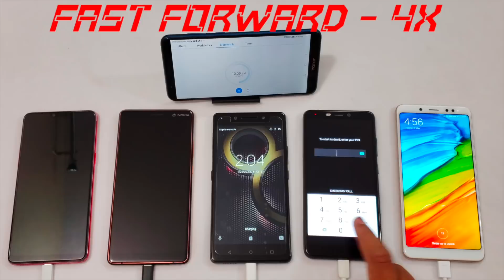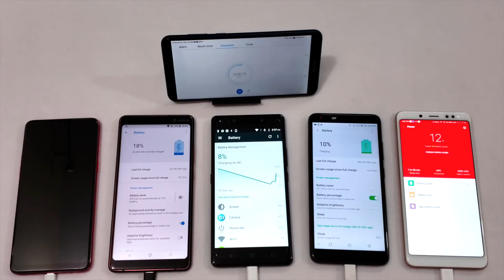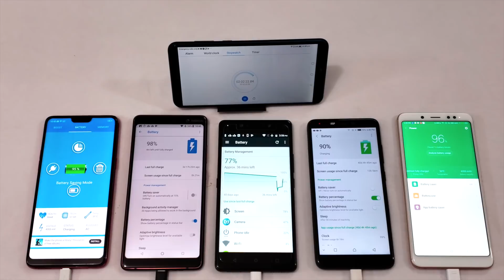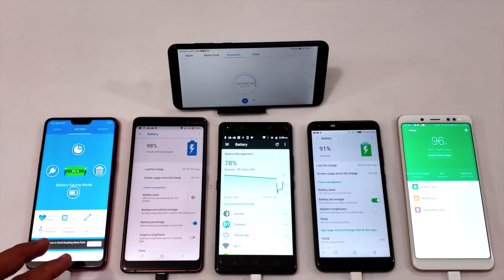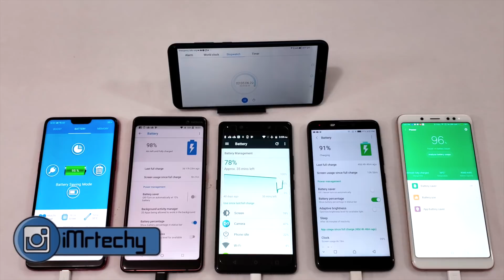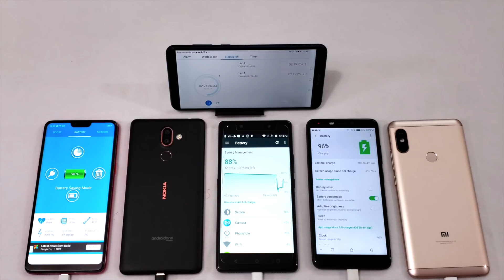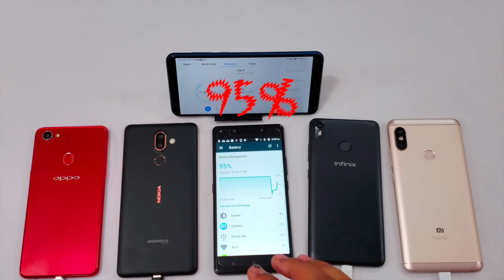Nokia 7 Plus VS Oppo F7 VS Lenovo K8 Note VS Infinix Hot S3 VS Redmi Note 5 Pro Battery Charging Tes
dosto yeh video hai battery charging test ki of nokia 7 plus vs oppo f7 vs lenovo k8 note vs infinix hot s3 vs redmi note 5 pro bataye dosto video kaise lagi agar achi lagi ho to please like kare video ko share kare aur channel ko subscribe zurur kare..

OPPO F7 SILVER (4GB+64GB)=

OPPO F7 RED (4GB+64GB)=

OPPO F7 BLACK (4GB+64GB)=

OPPO F7 RED (6GB+128GB)=

OPPO F7 BLACK (6GB+128GB)=

Nokia 7 Plus (4GB+64GB) Black-Copper
Nokia 7 Plus (4GB+64GB) White-Copper

Redmi Note 5 Pro (6GB+64GB) Gold
Redmi Note 5 Pro (6GB+64GB) Black

Redmi Note 5 Pro (4GB+64GB) Black
Redmi Note 5 Pro (4GB+64GB) gold

Redmi Note 5 Pro (4GB+64GB) Lake Blue
Redmi Note 5 Pro (4GB+64GB) Rose Gold

Lenovo K8 Note (4GB+64GB)
Lenovo K8 Note (3GB+32GB)